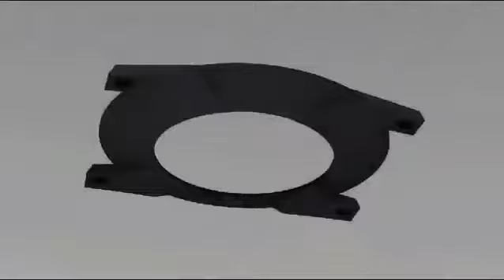MOMO DESIGN WATCHES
Momo desing A superlstive fusion between luxury and technology